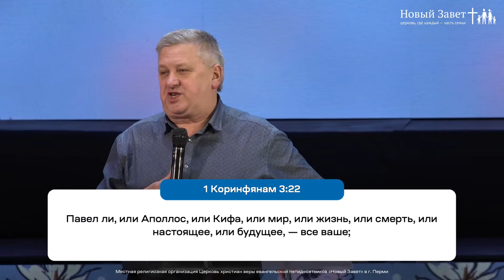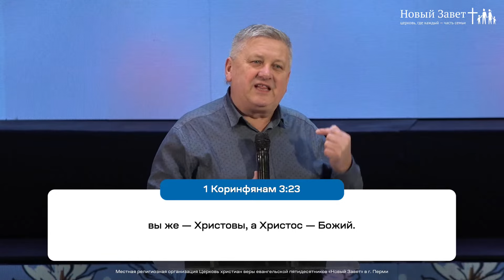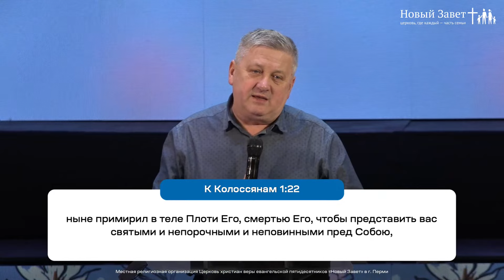Михаил Туркевич: Где твоё прошлое? (16 марта 2023)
Проповедует Михаил Туркевич, миссионер, служитель церкви «Спасение» (Барановичи, Беларусь)